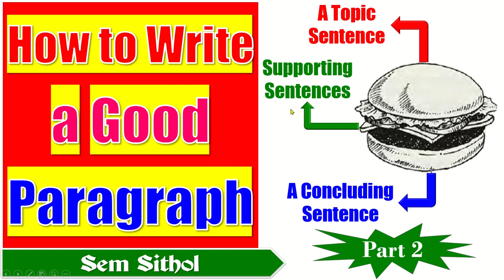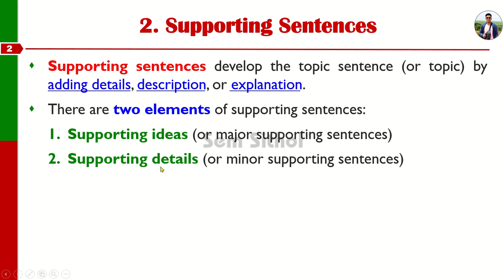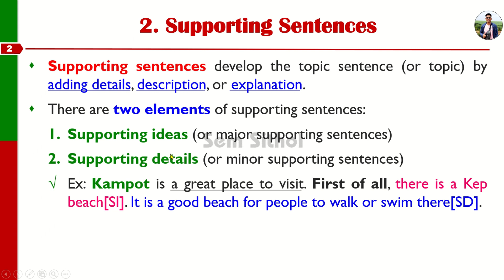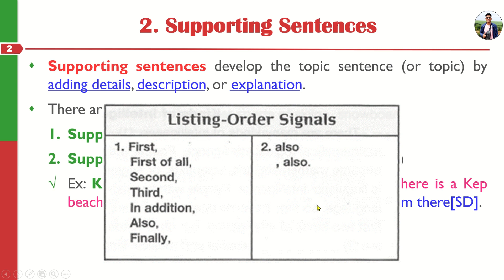How to Write a Good Paragraph-Part 2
0:00 | Introduction
0:38 | Supporting Sentences

How to Write a Good Paragraph-Part 1
3 Techniques for Creating Ideas-Part 3
3 Techniques for Creating Ideas-Part 2

Chapter 10, Unit 3: Noises in the Jungle-Part 2, (EFC) Book 4
Chapter 9, Unit 3: A Letter to England-Part 2, (EFC) Book 4
Chapter 8, Unit 1: The Tiger and the Monk-Part 1, (EFC) Book 4

Technology
How to Merge Multiple Google Forms into One
How to Add a Deadline or Set a Limit Time on Google Form-Part 4
How to Share Google Form for Others to Use-Part 3

Traveling and Tour
A Funny Ice cream Seller at the Olympia Mall in Phnom Penh